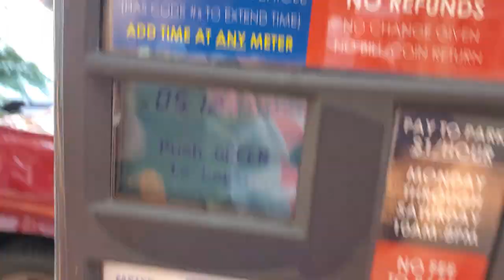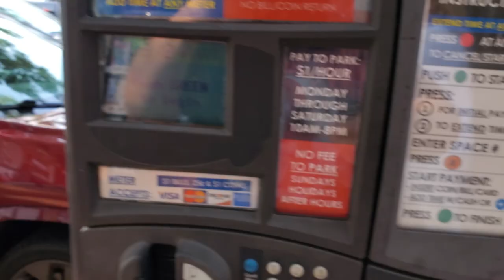RanTcid Mayo | "Parking Meters"